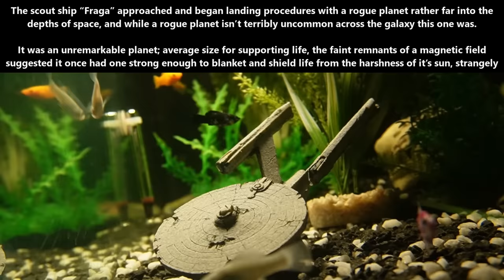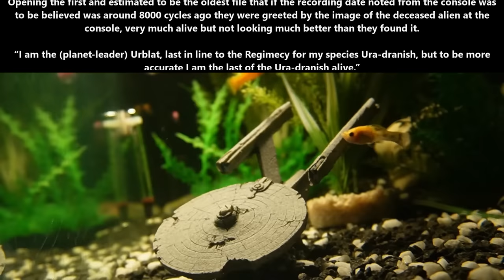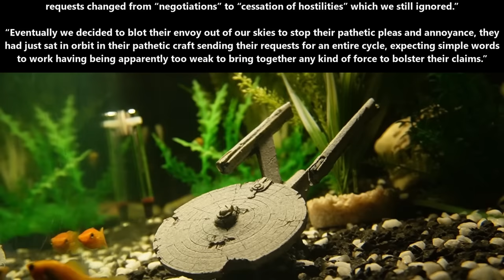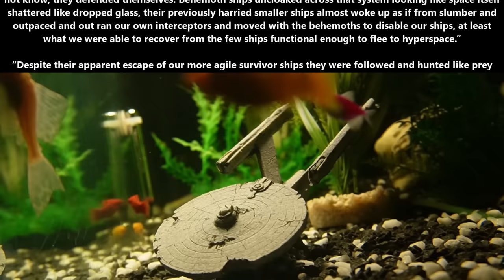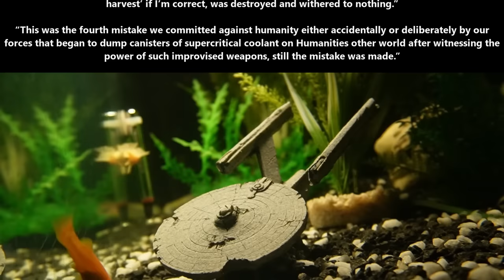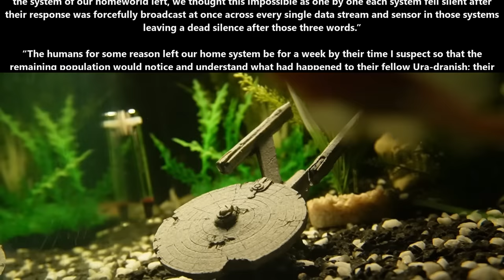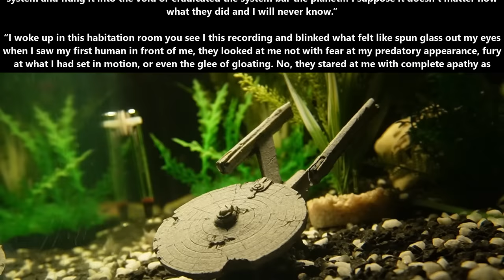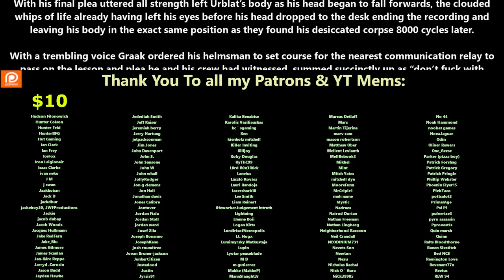A HFY Story : Geneva checklist | 2035~ Deathworld, War, Terran & Humans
{TimeStamps}
00:00 Intro
00:06 Geneva checklist

Thank you to Tier 4 and 5 Patreons and Channel Members:
Ágoston Szabó
Alex Aldridge
angry t1t5
AustisticAlaskan
B-Robbo
Brian Means
Bryan Hanley
David Lemons
DoomSnek
DrakeBear
Elim Tevir
FallenAngeI
H-Town_F2
Ithilia
Jacobson_exe
john silva
John Smith
LanScaper
MrBishop077
OakField
peepsi
PlagueRunner
Robothaus
thatguy101
Thirg
tommygun1119
Trevor Smith
William Howard
Cam Maxwell
Casper Arnholtz
Dragzoon W.R.E
Hollisister
Lord Azrekahl